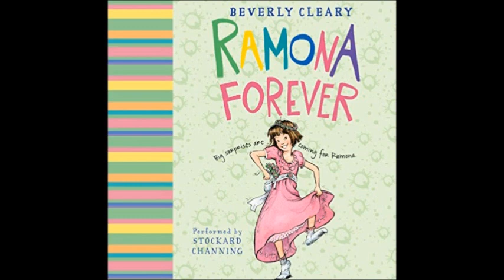Let's Read: Ramona Forever - Chapter 6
What DID ever happen to Michael the ski instructor?

Man, Aunt Bea is a player.